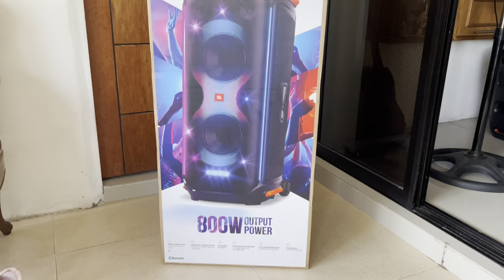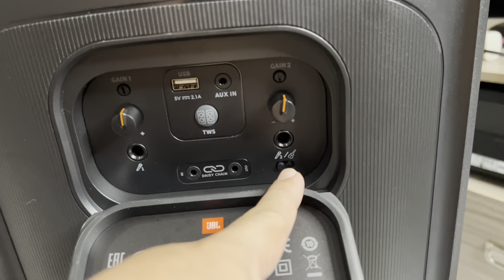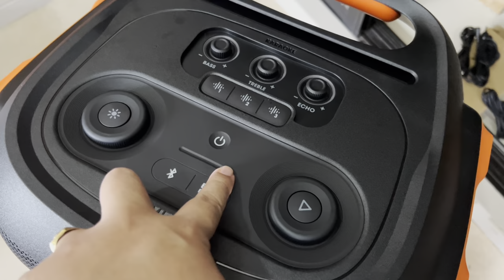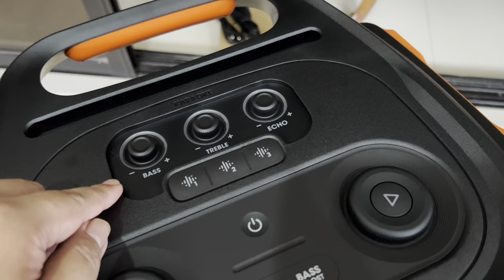JBL PARTYBOX 710 800watts Bluetooth Speaker Unboxing Review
EDITED and UPDATED 10/22/2024
BEWARE AND DONT DEAL WITH THIS SHOP!
❌L&J SPEAKER SHOP

**marami akong naririnig at nababalitaan na bad feeds sa kanila.. nagkaroon kami ng transaction few years back and my transaction was COD
WAG KAYO PAPAYAG NA HINDI COD

uulitin ko po, had a good transaction before
But it doesnt mean na nirerecommend ko sila lalo na ngayon… so magingat po tayo

levis_espina